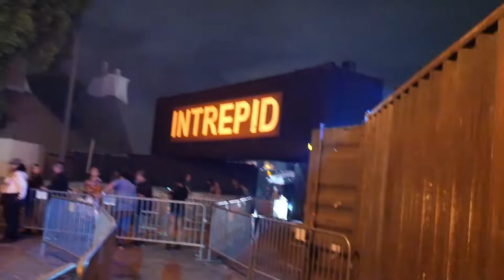Queen Mary Dark Harbor Night 2 Vlog with the Old Timers!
In this video, we visit Queen Mary Dark Harbor for my second time and the Old Timers first time!
Other Channel's I'm involved with:
Theme Park Pass: